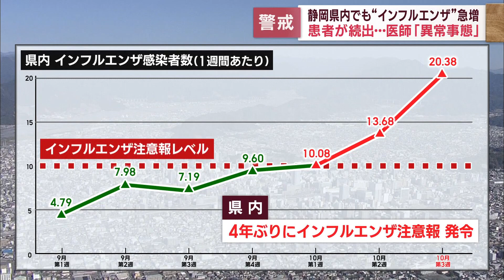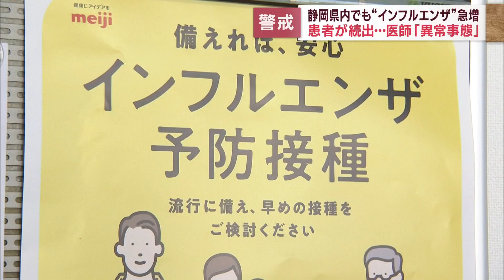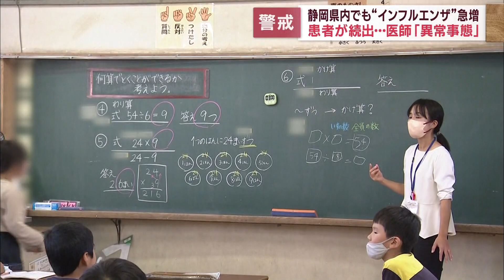病院「異常事態」 学校「集団活動が多いので…」 季節外れのインフルエンザ流行 静岡